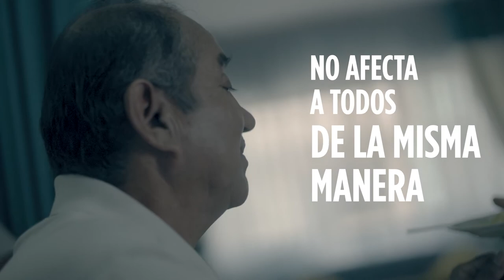CubreNarizBocaYBarbilla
😷 La mascarilla es una de las mejores aliadas para prevenir la COVID-19.
✅ Si sales a trabajar o hacer compras, úsala correctamente. De esta manera, proteges a los adultos mayores o personas con enfermedades preexistentes que viven contigo.